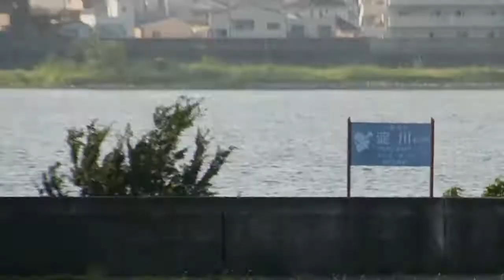阪神赤胴車通過・VVVF集 - 阪神電車優等・9000系,8000系,9300系・阪神淀川・阪神梅田駅にて 2016年 (フリー素材・商用利用可) 無料素材 鉄道 電車 列車 映像素材 高画質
0:06 9000系 回送 梅田発車
0:21 8000系 直通特急 山陽姫路行き
0:32 8000系 急行 梅田行き
0:44 8000系 直通特急 阪神梅田行き
0:48 9300系 急行 梅田行き
0:55 8000系 特急 梅田行き 野田通過

普段はメインチャンネルで模型や迷列車の動画を作っています！